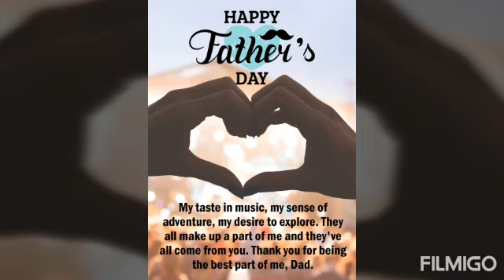HAPPY FATHER'S DAY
Happy Father's Day to all the father in the whole world. God bless.

Ann Vlog